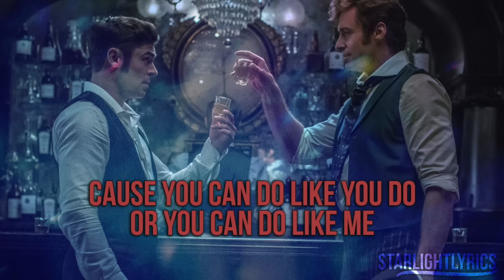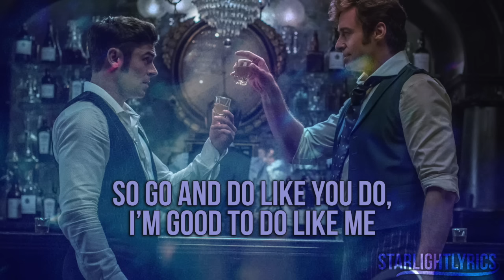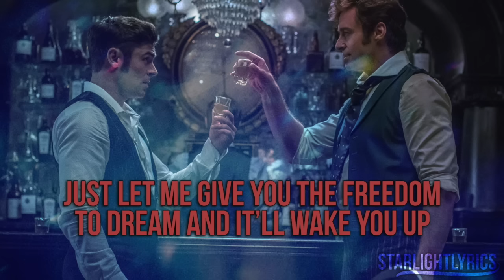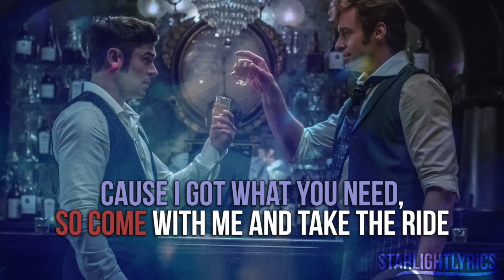The Greatest Showman - The Other Side (Lyric Video) HD